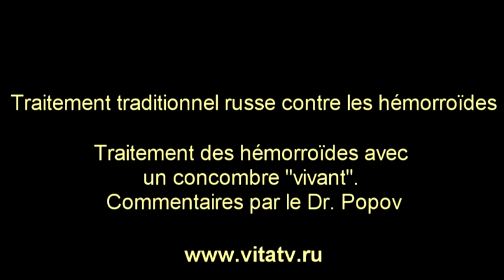Traitement des hémorroïdes avec un concombre "vivant" : commentaires par le Dr. Popov